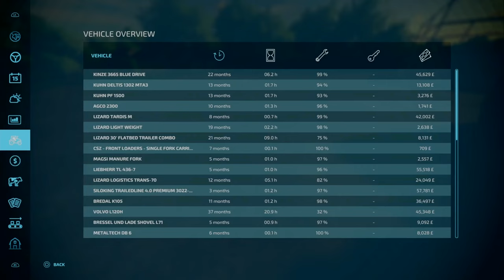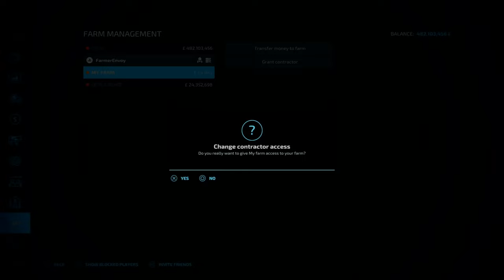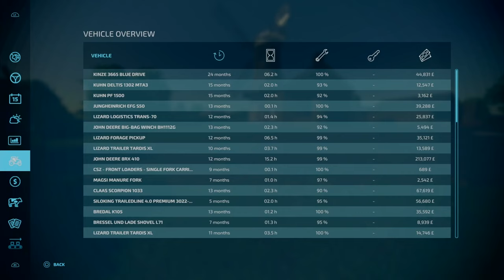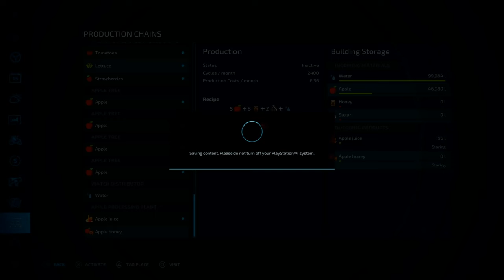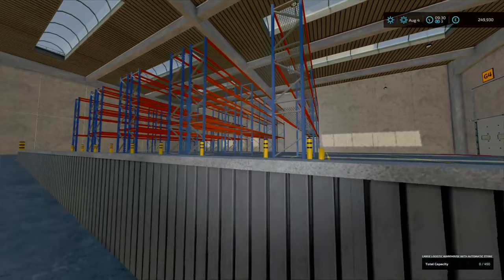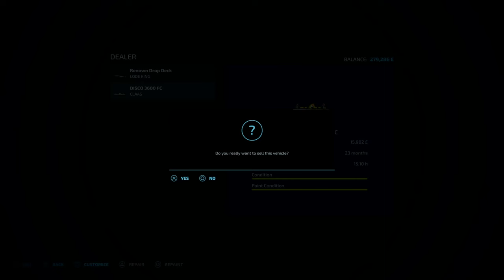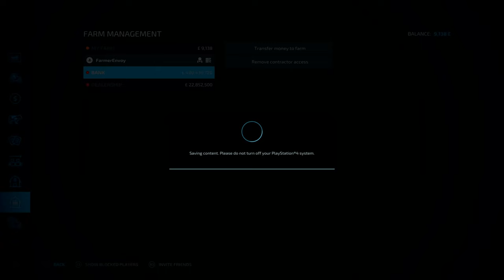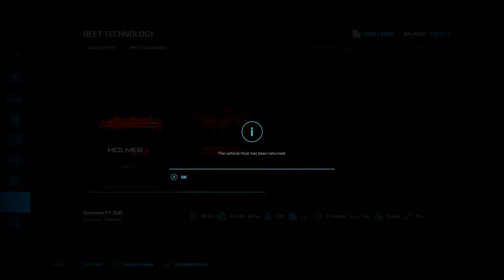FS22 Court Farm SUPERCUT | Episodes 29-40 | Logistics and Production Expansion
Here's a compliation of episodes 29 to 40 of my let's play on Court Farm. In this time frame, we are starting to ramp things up but introducing productions and A NEW Logistics Hub to the Area of Banwell